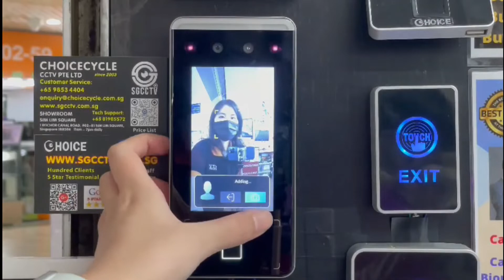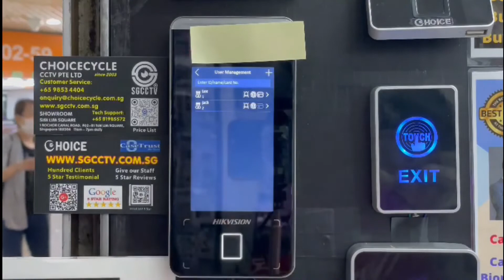HIKVISION FACIAL RECOGNITION DS-K1T341AMF FACE ACCESS – FREE TECH SUPPORT CONFIGURATION Programming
Protect Your Clients, Staffs, No more Finger Contact (risk of Covid Delta), Replacing exiting Reader for Access Control.  (EM Lock Accessories optional)

1. Collection from SGCCTV   Choicecycle Sim Lim Square CCTV SPECIALIST #02-81 11am~8pm.
3. Please add $18.00 for delivery – 3~5 days, no further discount as Price guarantee lowest.
4. Can issue e-Invoice for your accounting. (upon request)

Face mask wearing alert: If the recognizing face does not wear a mask, the device will prompt a voice reminder.
At the same time, the authentication or attendance is valid
Forced mask wearing alert: If the recognizing face does not wear a mask, the device will prompt a voice reminder.
At the same time, the authentication or attendance will be failed
Max. 3000 faces capacity, Max. 3000 fingerprints capacity, and Max.3000 cards
Face Recognition Terminal, 4.3-inch LCD touch screen,2 Mega pixel wide-angle lens, Built-in Mifare card reading module
Two-way audio with client software, indoor station, and master station Supports TCP/IP
Supports ISUP5.0, ISAPI
Configuration via the web client
Face recognition. Distance: 0.5 m to 1.5 m
Duration ‹ 0.2 s/User
Accuracy rate ≥ 99%  IP65